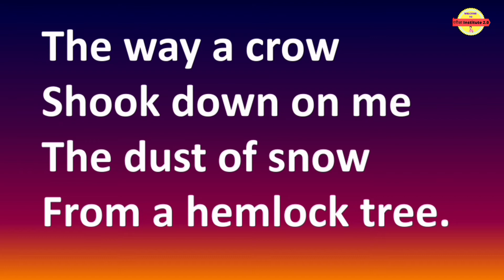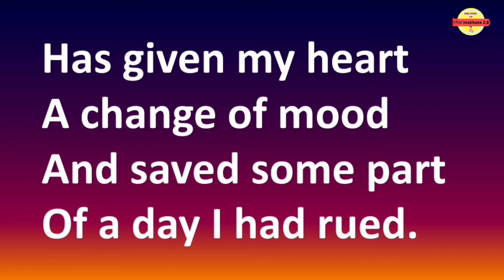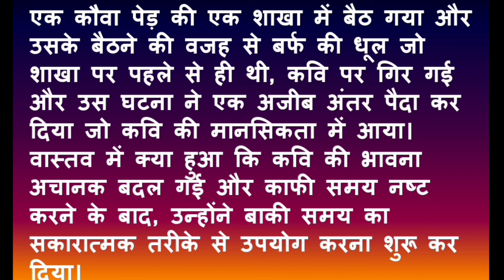Dust of snow class 10 in Hindi || CBSE & U.P Board || Theoretical Quiz in description- Term - 1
Dust of Snow Class 10 English 2 Marks Questions (20 to 30 words)

1. Rationalise what you think the poet was probably doing when the dust of snow fell on him?
Ans. – The poet was out on the cold snowy day when the dust of snow fell on him. As he was feeling sad, perhaps he had gone out for a stroll to change his mind.

2. What does the presence of a hemlock tree tell you about the setting of the poem?
Ans. – The hemlock tree is a poisonous tree that is considered to be a bad omen. It indicates that the poet was in a bad mood.

3. The dusting of snow on account of the crow helped make the poet’s day better. How do you think the crow’s droppings might have impacted the poet?
Ans. – The crow’s droppings would spoil the poet’s clothes and hair. It would give a foul smell also. He would have to clean himself. This would worsen his mood.
Dust of Snow Class 10 English 3 Marks Questions (40 to 50 words)

1. ‘Dust of Snow’ is one of Frost’s most loved poems. Elaborate why you think this is so.
Ans – The poem expresses the poet’s feelings very well. He uses simple words to express a very minute feeling which is very relevant for him. He says that nature has great healing power.
The poem has rhyme which makes it lyrical. The poet has used many other poetic devices like synecdoche, alliteration and imagery. All these make it one of his most loved poems.

2. The poem evokes a sense of black and white. Justify.
Ans. Just like the colours black and white are opposite to each other, similarly, emotions of happiness and sadness are also opposite to each other. The poet’s sad mood changes to being happy, when the dust of snow falls on him. Thus, these opposite emotions can be specified through the colours black and white.

3. The crow and hemlock are usually used as negative references in literature. How is this different in this poem?
Ans. As per the general perception, the crow and the hemlock tree are bad omens. They depict sorrow. However, in this poem, these two have been shown as the harbingers of happiness. They uplift the poet’s sad mood and cheer him up.
Dust of Snow  Class 10 English 5 Marks Questions (100 to 120 words)

1. As a crow you feel highly injured by the incorrect perception humans have about your species.
Imagine yourself to be a crow and write your opinion about this prejudice.
Make a case for breaking stereotypes.
Ans – I feel very bad that humans consider us to be unlucky. Whenever they see us, they think that something bad will happen. God has created all living beings. If he has made us black in colour it does not mean that we are bad omens. Human beings hurt our feelings when they shun us and lament our presence.
On the contrary, we are very smart birds. Our ancestors devised a way to drink water by raising its level by throwing stones in it.
Similarly, one of my friend helped a thirsty child. He carried water on a leaf and gave it to the thirsty boy. A few of my siblings gathered around a snake and did not let it bite a man who was sleeping in the field.
So, humans should rethink their opinion.

2. Imagine that Frost is of present day and has been invited to write for an ezine – “Teen Talk”.
He chooses to draw upon his experience with the crow and the dusting of snow to share his thoughts on ‘Every cloud has a silver lining’.
As Frost, express your thoughts for the e-zine.
Ans – Value points
Anything can prove to be good for us.
We should not have preconceived notions
Treat everything in a similar way.
Experience – I was sad and unhappy – went out for a walk – suddenly – crow flew off a branch – snow shook and fell on me.
I liked this and smiled… it lifted my mood and made me happy.
👉 Watch other useful English lessons
परीक्षा Institute 2.0#